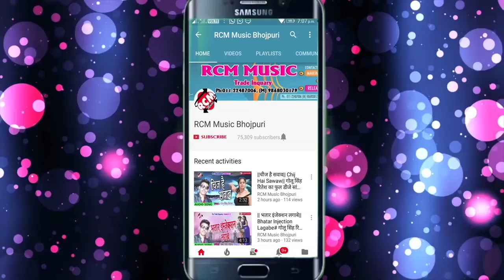गरिमा राज का 2018 का सबसे बड़ा पारिवारिक सांग || परसो घरे आ जइह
Title: Parso Ghare Aa Jaeeh
Singer: Garima Raj
Lable: RCM Music
Lyrics: Garima RAj
Video Director:
DOP: